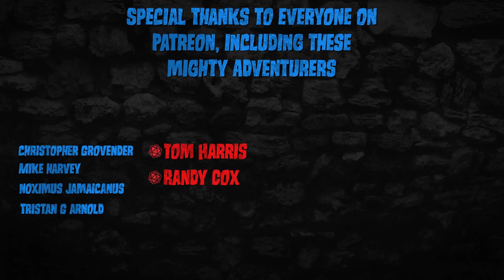A Favourite From Classic D&D - Aurumvorax - Monster of the Week - Dungeons & Dragons [D&D]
This week, we take a look at the golden gorger, the bullion bandit, none other than the aurumvorax! Your players will LOVE this, trust me.